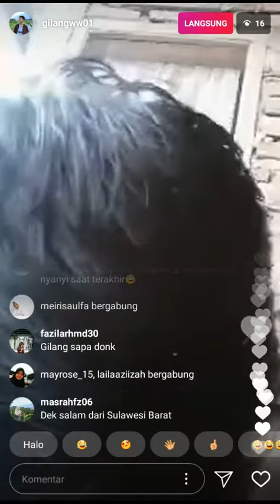Gilang Wannartha Live Instagram 24 03 18